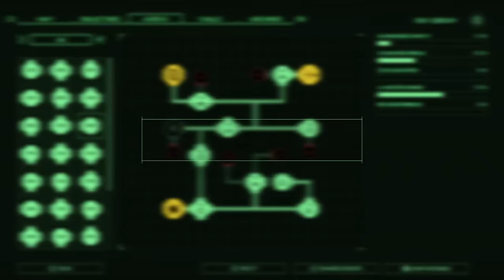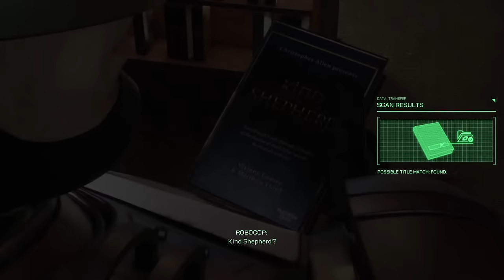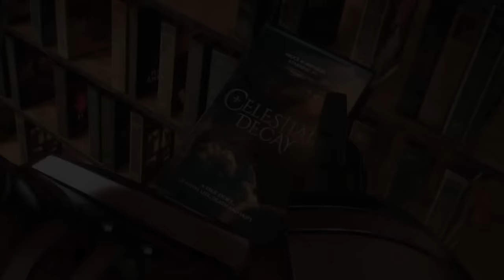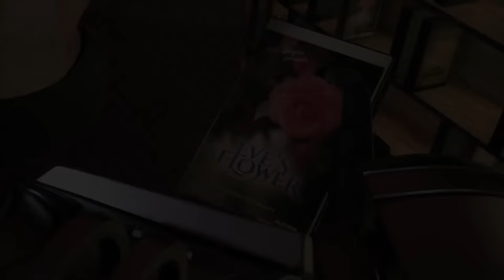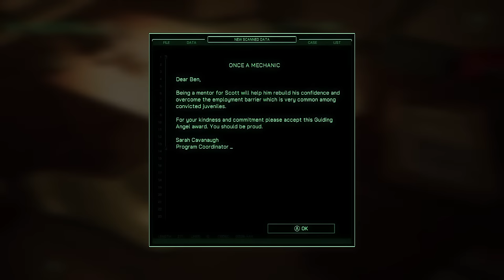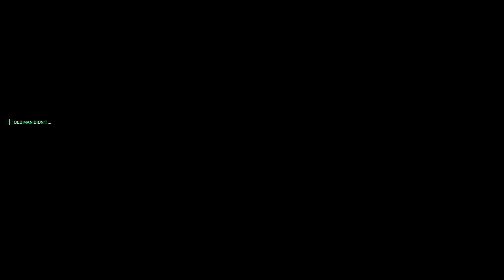RoboCop: Rogue City - Neither Crime Nor Reason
RoboCop: Rogue City returns, as we return to RoboCop's delightful world of ludicrously overpowered guns, and occasionally using them to solve crimes, I guess.